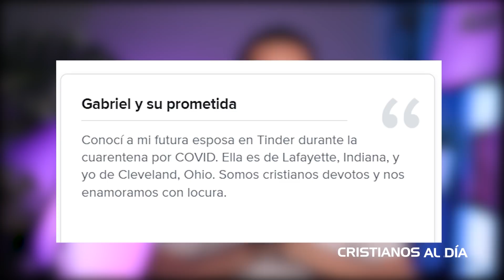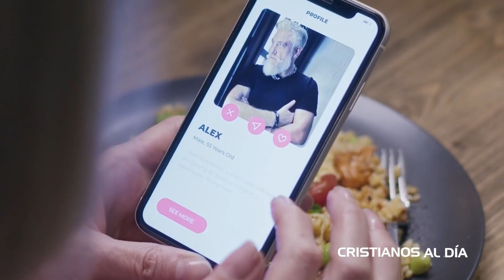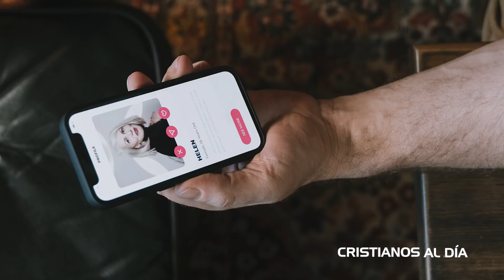ANTES DE BUSCAR PAREJA CRISTIANA EN TINDER, TOMA ESTO EN CUENTA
En este video te diré una recomendación importante a tomar en cuenta antes de buscar pareja cristiana en Tinder.

Todos de algunas maneras hemos visto el documental de Netflix sobre Tinder. Se ha convertido en tendencia y muchos ya saben sobre esa película del Tinder Swindler.

Existen cristianos que usan Tinder para buscar pareja, otros han contemplado la idea pero no han dado el paso, se sienten indeciso sobre si sería correcto o eficaz buscar una pareja cristiana en una aplicación de Citas.

Pero lo cierto es que hay cristianos que usan Tinder. En este video hablaré sobre lo que yo considero muy importante para cristianos que piensan buscar parejas en esa famosa apliación.